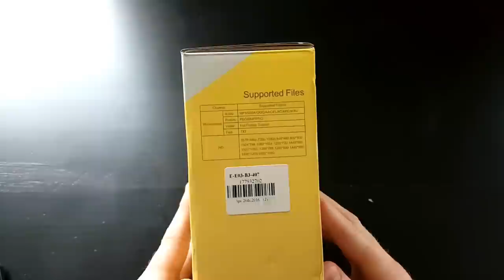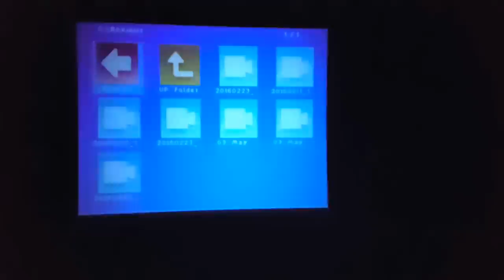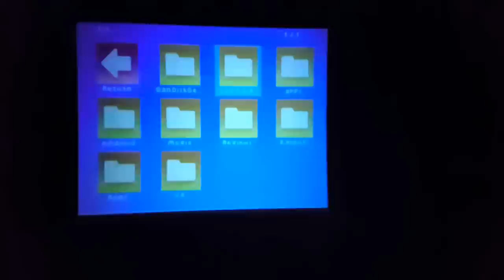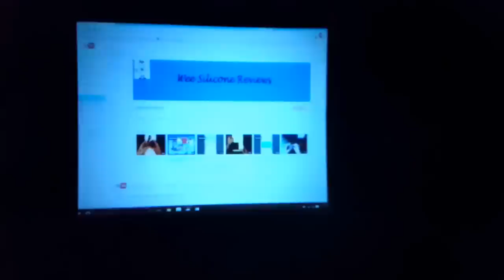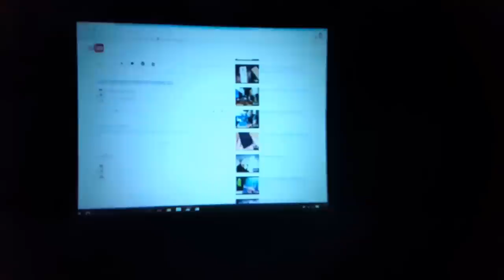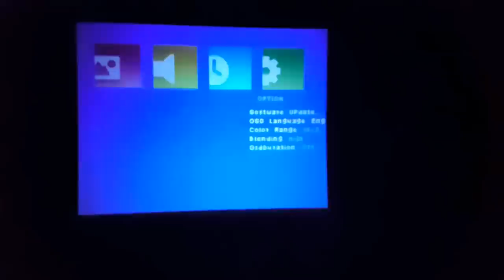YG - 300 LCD Projector Unboxing and Interface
YG-300 LCD Projector is a multimedia player with 320 x 240 pixels, visible 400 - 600 lumens and 800:1 contrast ratio. With this small but high performance projector, you can enjoy the high-quality images and videos in a very comfortable position.

Main Features:
● 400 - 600 lumens with 800:1 contrast ratio for clear, razor-sharp images.
● With the native resolution 320 x 240 pixels for clear and bright images, provides exceptional display quality.
● Support AV / CVBS / HDMI / USB multimedia interfaces for DVD player, laptop computer, set-top boxes, gaming consoles, etc..
● LED lamp life is over 30000 hours, never need to replace.
● Infrared remote control lets you enjoy your wonderful life which the wireless brings to you.
● Power by lithium ion battery